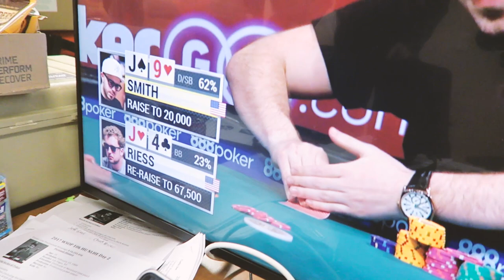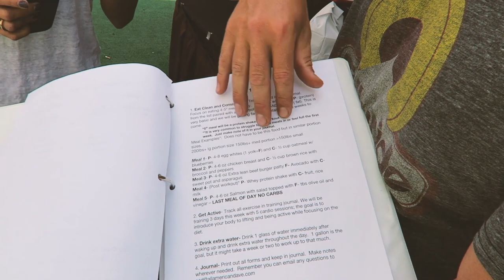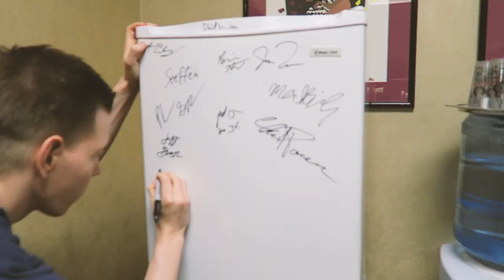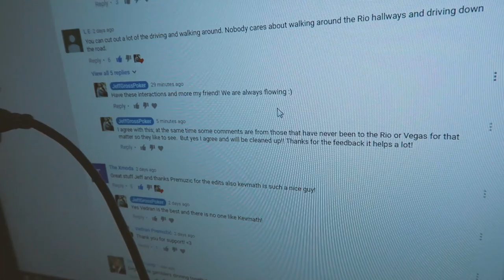WSOP 10K Heads Up action w/ Lon McEachern + KJules & TWade!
Honor to call the play by play on PokerGo w/ Lon McEachern after watching him for so many years on ESPN! Catching up with good friend and staying on track with 5weeks2fitness also!